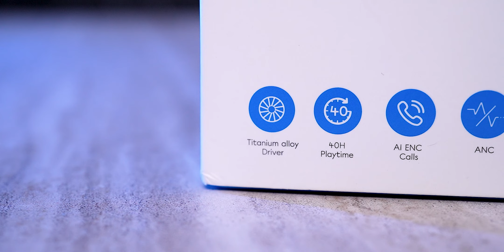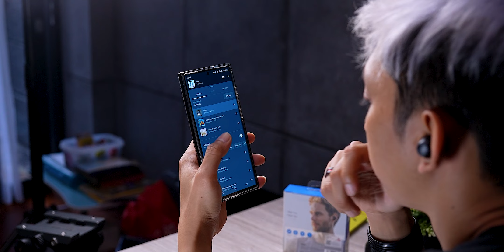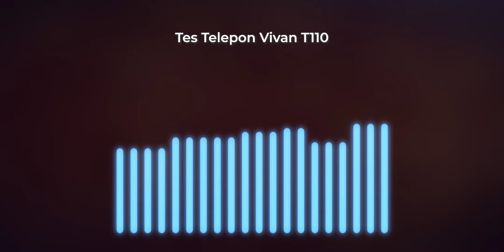Wajib Masuk List Hunting TWS ngebass VIVAN Liberty T110